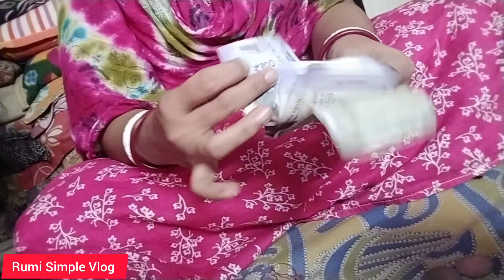রবিবার_সারাদিন_কি_করলাম|মাকে_কেন_আবার_দুদিন_পর_আসতে_হল!!🤔কে_দেখা_করতে_আসলো!!🥰dailyvlog cutebaby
আশা করি ভিডিওটা তোমাদের ভালো লাগবে ,,,,,